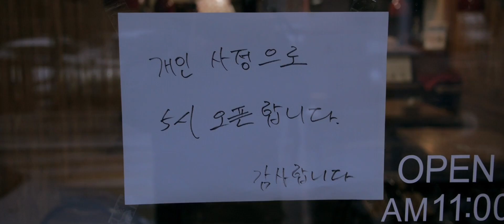0124 수아생일기념저녁식사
다섯번째 생일을 맞이한 조카는

조금씩 성장하는 것 같다

그 성장은

가끔 만날 때 마다 커진 키와

그리는 그림의 수준

가지고 노는 장난감을 다루는 솜씨

늘 집중해 하는, 많아진 퍼즐의 갯수

무엇보다 내가 하는 이야기에 정확한 의사표현을 할 때

느낄 수 있다.

먼 훗날 조카가 이 영상을 보고 어떤 표정을 지을지

상상하며 기록으로 남겨본다.